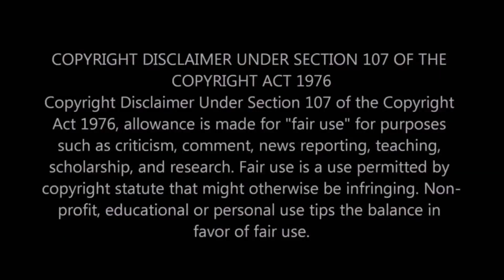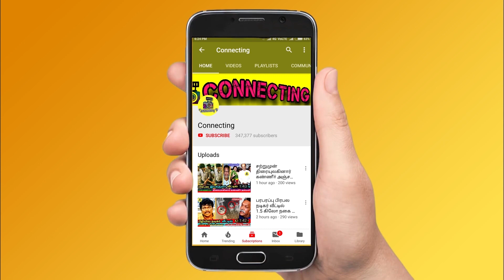Shivani விரித்த காதல் குடை ? மழையாக விழுந்த Balaji Murugadoss | Bigg Boss 4 Tamil | Vijay TV | Kamal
Shivani விரித்த காதல் குடை ? மழையாக விழுந்த Balaji Murugadoss | Bigg Boss 4 Tamil | Vijay TV | Kamal | Bigg Boss Tamil Season 4 | 29th October 2020 - Promo 2 |  Balaji Murugadoss Shivani Love Promo | Bigg Boss 4 Tamil | Vijay TV | balaji shivani love in bigg boss 4 tamil | balaji murugadoss shivani love track in bigg boss | balaji shivani love whatsapp status | shivani balaji love bigg boss | bigg boss shivani balaji love | balaji crying in bigg boss 4 tamil | balaji murugadoss crying in bigg boss | balaji murugadoss crying whatsapp status | balaji murugadoss emotional whatsapp status |  3rd eviction in bigg boss 4 tamil | 3rd nomination in bigg boss 4 tamil | kamal blasts archana | kamal angry on archana | kamal archana |  Bigg Boss 4 Rio ! Bigg Boss 4 aranthangi nisha ! Bigg Boss 4 ramya pandiyan ! Bigg Boss 4 shivani ! Bigg Boss somashekar ! Bigg Boss 4 Sursh chakravarthi ! Bigg Boss 4 rekha ! Bigg Boss 4 Gabriella ! Bigg Boss 4 aajeedh ! Bigg Boss 4 balaji murugadas ! Bigg Boss 4 samyuktha ! Bigg Boss 4 aari arjun ! Bigg Boss 4 ! bigg boss 4 today promo ! bigg boss 4 today full episode ! bigg boss 4 weekend episode ! Bigg Boss 4 kamal episode ! Bigg Boss 4 anitha kurumpadam ! Bigg Boss 4 suresh kurumpadam ! Bigg Boss 4 kamal angry on contestant ! celebrities about bigg boss 4 contestants ! bigg boss 4 vs fatman ! ravinder about bigg boss 4 ! bigg boss 4 latest promo ! big bos 4 latest promo ! big boss 4 promo today ! Vijay Tv ! Redefining Entertainment ! endomel shine ! bigg boss 4 tamil unseen today ! bigg boss 4 tamil morning masala ! bigg boss 4 tamil midnight masala ! bigg boss 4 tamil clash ! bigg boss 4 this week nominations ! bigg boss 4 tamil this week elimination ! Bigg Boss tamil 4 promo in Vijay Television ! Endemolshine india ! BIGG BOSS TAMIL 4 |

Bigg Boss 4 tamil news: Shivani working for balaji murugadoss on task in bigg boss & bigg boss 4 tamil
that time balaji give heavy work to shivani and asked her to do. But shivani ready to do everything for balaji and sing a song for balaji murugadoss in bigg boss & bigg boss 4 tamil.

bigg boss house love track going between balaji murugadoss and shivani narayanan.
today episode, shivani trying  to cool balaji murugadoss on balaji archana fight in bigg boss & bigg boss 4 tamil.

Balaji murugadoss romance with shivani

shivani romance with balaji in bigg boss 4 tamil.

Shivani balaj murugadoss love story in bigg boss 4 tamil

Balaji love propose to shivani in bigg boss 4 tamil

In Bigg Boss 4 Tamil VJ Archana targetted Balaji Murugadoss

balaji murugadoss was not well so he was not ready to clean the house in yesterday episode in bigg boss & bigg boss 4 tamil.

So this week captain vj archana said, balaji murugadoss is not interested in cleaning team he provoke others in bigg boss house.

after that balaji murugadoss emotionally crying in garden area in bigg boss & bigg 4 tamil.

Balaji got tensed with VJ Archana as she targetting him and VJ Archana group Rio Raj, Aranthangi Nisha and Velmurugan jointly blast Balaji Murugadoss

Balaji and VJ Archana huge clash in bigg boss house, Balaji shout at VJ Archana giving counter attack for every words she said

VJ Archana said Balaji Murugadoss mocking me by ordering to do kitchen work. Rio Raj shout at Balaji for his words

Aranthangi Nisha said Balaji mocked all women saying we are only for kitchen work

Velmurugan joined with VJ Archana and said Balaji all cameras are watching you have to accept your mistakes

VJ Archana clash with Balaji and other housemates stunned with this issue

VJ Archana shout at Balaji in recent task given by Bigg Boss in Bigg Boss house.

vj archana balaji fight

archana balaji fight

rio raj balaji fight in bigg boss house

balaji gabriella  whatsapp status

balaji shivani love in bigg boss 4 tamil

balaji shivani romance in bigg boss 4 tamil

bigg boss balaji whatsapp status